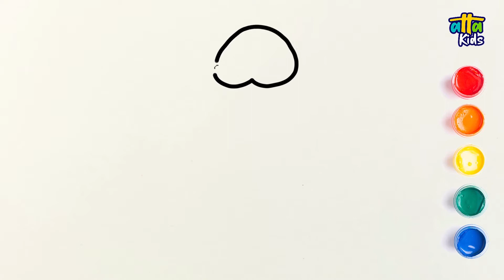02. Buffalo, Cat, Cheetah. Mammal animals drawings and coloring in alphabetical order.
In this 13 videos list, we draw and color the mammals in alphabetical order. With these videos, we want you to contribute to the development of your drawing skills and to find out which mammals are.

In this video, you will watch Buffalo, Cat and Cheeta drawing and coloring. Have fun.

01. Badger, Bear, Beaver. Mammal animals drawings and coloring in alphabetical order.

Atta Toys